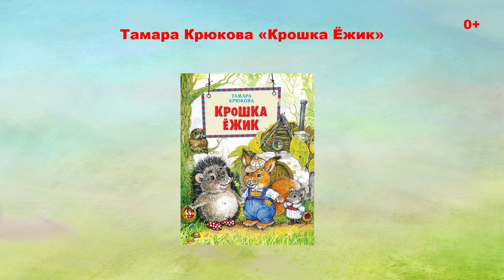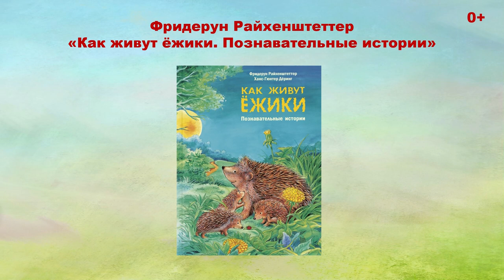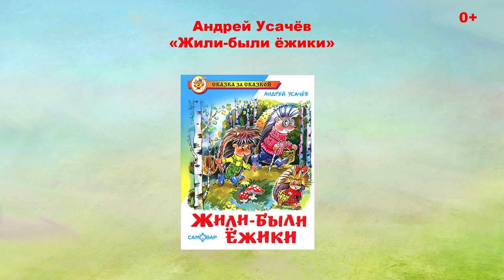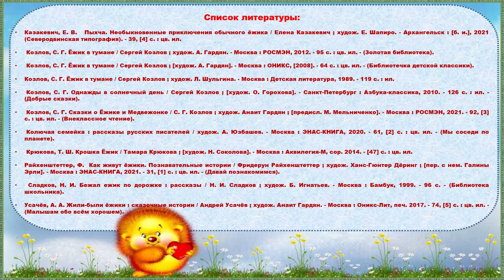Жили-были ёжики…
В Городской детской библиотеке № 1 им. Е. С. Коковина юные читатели и их родители могут узнать много интересного о ежах — удивительных и милых животных, которые часто становятся героями детских сказок. А также познакомиться с научно-познавательными и художественными книгами про ёжиков для детей Елены Казакевич, Сергея Козлова, Тамары Крюковой, Николая Сладкова...